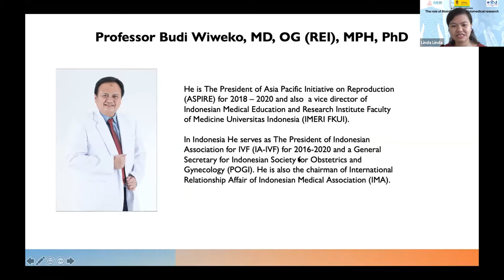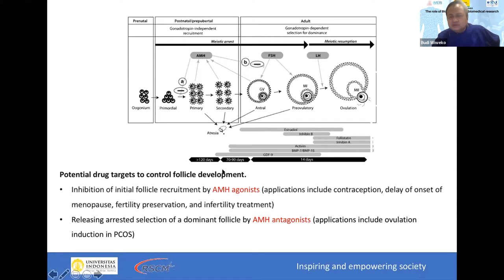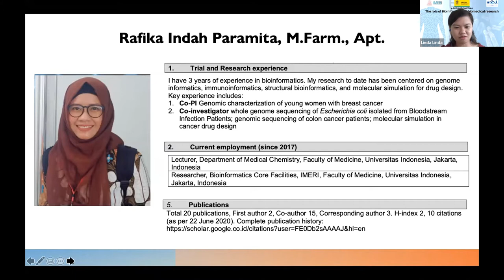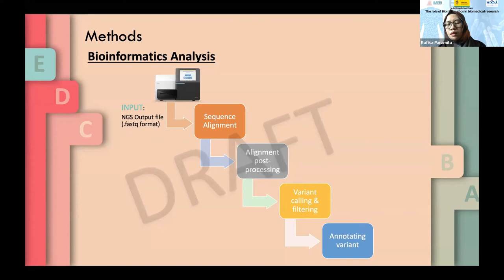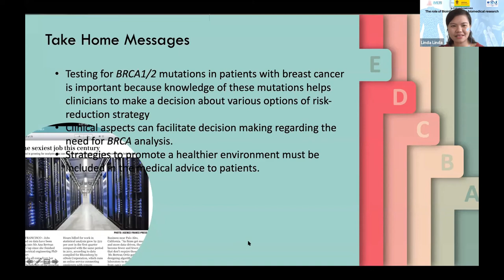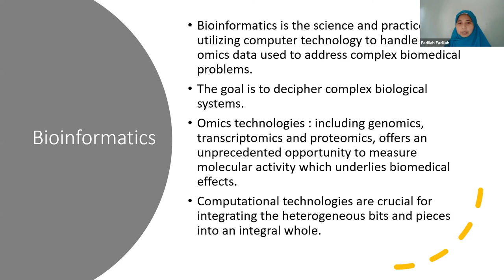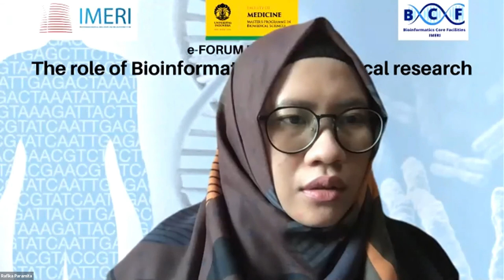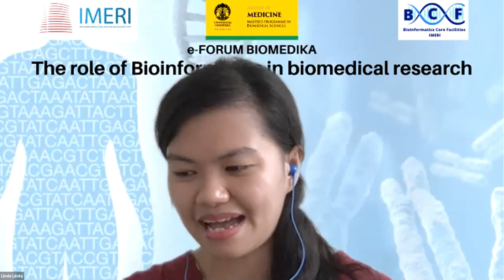e-Forum Biomedika PMIB FKUI 12 September 2020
The Role of Bioinformatics in Biomedical Research

Speaker 1
Prof. Dr. dr. Budi Wiweko, SpOG(K), MPH
Department of Medical Surgery, Faculty of Medicine, Universitas Indonesia
Dr. Cipto Mangunkusumo National Central General Hospital
Bioinformatics Analysis and Genetic Investigation in Primary Ovarian Insufficiency

Speaker 2
Dr. dr. Sonar Soni Panigoro, Sp.B(K).Onk, M.Epid., MARS
BRCA 1/2 Variants Profiling Through Next-Generation Sequencing in Young Women With Breast Cancer

Speaker 3
Dr. Fadilah, M.Si.
Head of Bioinformatics Core Facilities, IMERI
Department of Medical Chemistry, Faculty of Medicine, Universitas Indonesia
Bioinformatics and Its Impact to Biomedical Research

Moderator
Linda Erlina, S.Farm., M.Farm.